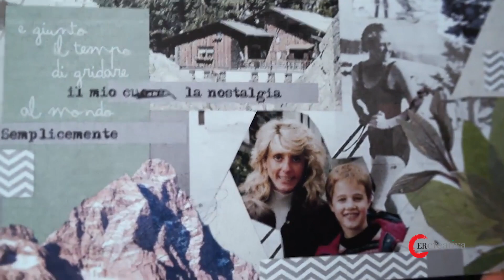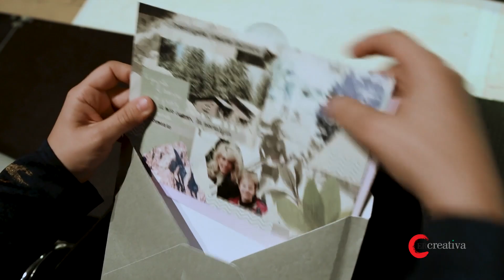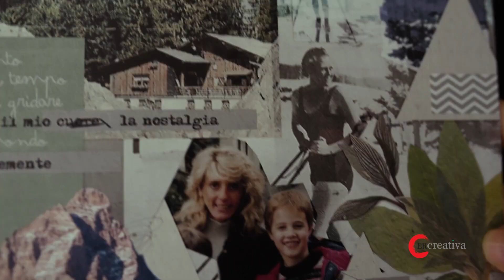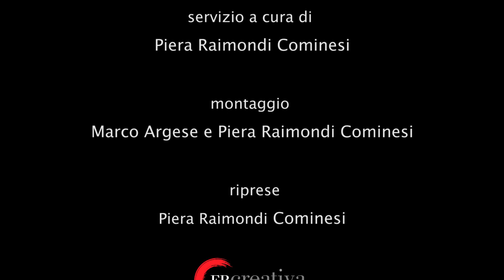Speciale Vie Festival 2019 - Intervista a Marco D'Agostin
First love è  la storia di un ragazzino degli anni ’90 al quale non piaceva il calcio ma lo sci di fondo. La nuova creazione di Marco D’Agostin, Premio Ubu 2018 come Miglior Performer under 35, è dedicata al primo amore di Marco: lo sci di fondo e la campionessa Stefania Belmondo. La performance sarà in anteprima regionale a Festival Vie 2019, mercoledì 6 marzo al DamsLab.
In una rilettura della più celebre gara della campionessa piemontese, la 15km a tecnica libera delle Olimpiadi di Salt Lake City 2002, First love si fa grido di vendetta, disperata esultanza, smembramento della nostalgia. Quel ragazzo ora cresciuto, non più sciatore ma danzatore, non più sulla neve ma in scena, può gridare al mondo che quel primo amore aveva ragione d’esistere.